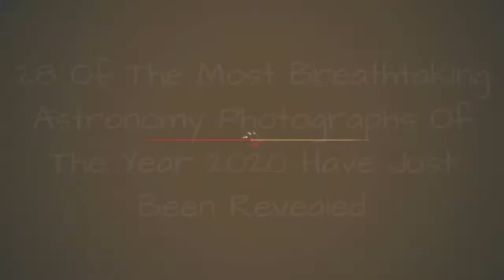28 Of The Most Breathtaking Astronomy Photographs Of The Year 2020 Have Just Been Revealed 🥰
Is there anything more breathtaking and surreal than outer space? Often, I feel like there absolutely isn't. Maybe it's because of all the celestial masterpieces stars, galaxies, and planets paint, effortlessly sweeping us off our feet? Or maybe we feel this way about space because it's something we can't touch, tame, or change? Or perhaps, it's because of that nostalgic feeling you get when it's a warm summer night and you raise your head and look up at the sky and all the stars simultaneously remind you of how truly small you are (but in the best way possible)?But now, let's get to the point. Insight Investment Astronomy Photographer of the Year is the largest international competition of its kind which, every year, showcases the best space photography from a global community of astrophotographers. The winners of the 2020 competition have just been announced and they're all absolutely stunning. Bored Panda invites you to look through some of the most spectacular photos from this year's space photography competition and choose your favorites!
0:00 - Intro
0:00:12 - Shortlist - 'Galactic Portal' By Marcin Zajac
0:00:21 - Stars And Nebulae Winner - 'Cosmic Inferno' By Peter Ward
0:00:30 - Our Moon Winner - 'Tycho Crater Region With Colours' By Alain Paillou
0:00:39 - Sir Patrick Moore Prize For Best Newcomer Winner - 'Waves' By Bence Toth
0:00:48 - Shortlist - 'The Moon And The Shard' By Mathew Browne
0:00:57 - Our Sun Winner - 'Liquid Sunshine' By Alexandra Hart
0:01:06 - Young Competition Runner Up - 'Detached Prominences' By Thea Hutchinson
0:01:15 - Annie Maunder Prize For Image Innovation Winner - 'Dark River' (Detail) By Julie Hill
0:01:24 - Galaxies Runner Up - 'Ngc 3628 With 300,000 Light Year Long Tail' By Mark Hanson
0:01:33 - Shortlist - 'Sunspots Ar 2741 And Ar 2740' By Ruslan Ilnitsky
0:01:42 - Stars And Nebulae Runner Up - 'The Dolphin Jumping Out Of An Ocean Of Gas' By Connor Matherne
0:01:51 - Skyscapes Winner - 'Painting The Sky' By Thomas Kast
0:02:00 - Galaxies Winner And Overall Winner - 'Andromeda Galaxy At Arm's Length' By Nicolas Lefaudeux
0:02:09 - Our Moon Runner Up - 'Hdr Partial Lunar Eclipse With Clouds' By Ethan Roberts